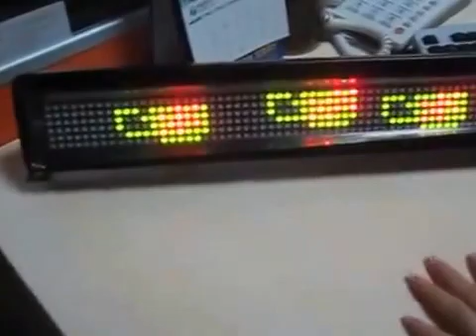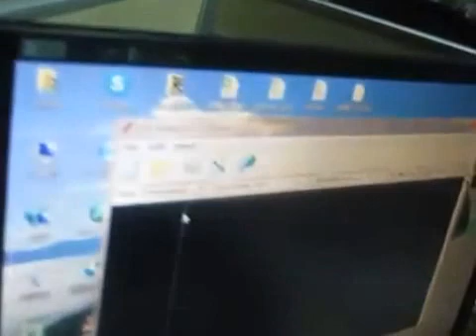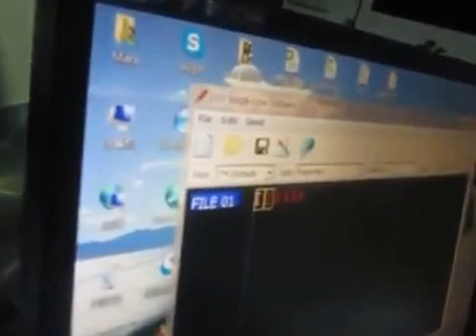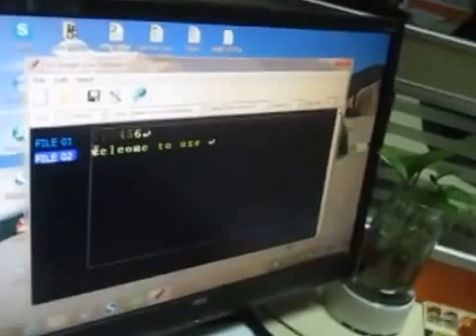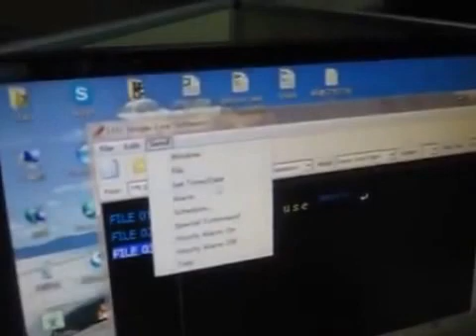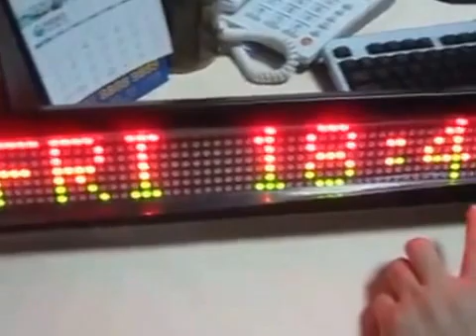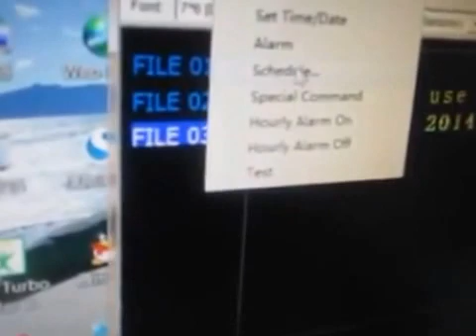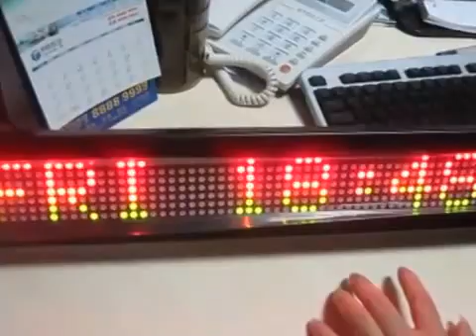LED SIGN 780 Pixels Program via computer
the remote led sign program message by RS432, either by remote controller send message. Support image customized, see details